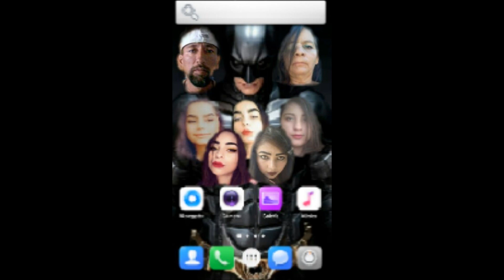FotogafiasMontajeDe,HVA, App,Ultimate,Background,Eraser, Y,NoCopyrightMusic,Parte135.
Dirigida Por : Hector Vicente Alvarez Mendez.
Dueño De : Empresa  Negocios HVA.
Busqueme En : FaceBook.
Interpretada Por : HVAM Y MGAM.
Filmada En : Un Pueblo, Llamado : Ayotlan Jalisco Mexico.
Fecha : Jueves-Agosto-04-2022.
No Copyright VideoClip De : N/A.
Porfavor Entren A Canal De : Mi Amor De, Mi Vida : Lupita Aguirre Melendez.